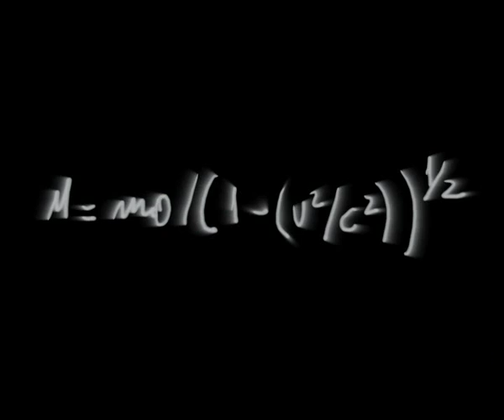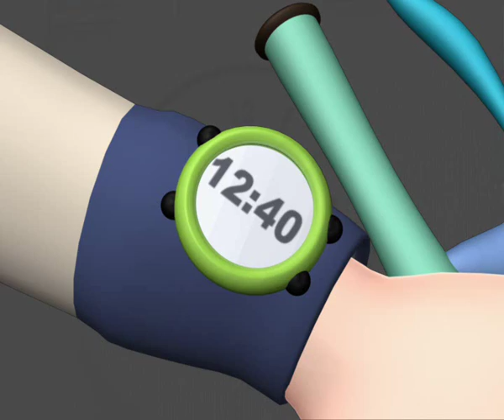Gamow and the light-speed-limited-city - Pirelli Relativity Challenge 2005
Finalista en el Concurso "Pirelli Relativity Challenge 2005". Trabajo presentado por Jacinto Quevedo (ex-Director del Museo Elder de la Ciencia y la Tecnología de Las Palmas de Gran Canaria). El guión del vídeo es adaptado del cuento de George Gamow "Mr. Tompkins in Wonderland". Obra que ofrece aquí mágico recorrido por los temas fundamentales de la física a través de las peripecias del simpático aventurero señor Tompkins, inventado por George Gamow (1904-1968), uno de los científicos más eminentes y populares del siglo XX.
Este concurso promovido por Pirelli trataba de conmemorar el AÑO MUNDIAL DE LA FÍSICA 2005, dedicado a EINSTEIN y su "annus mirabilis" 1905 cuando presentó tres trabajos que revolucionaron la Física Moderna.